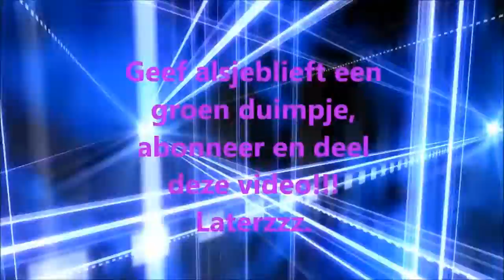SANDKASTEELTJE BEWERKEN (Lets play minecraft~3) dutch commentary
greetz Delta & Alfa